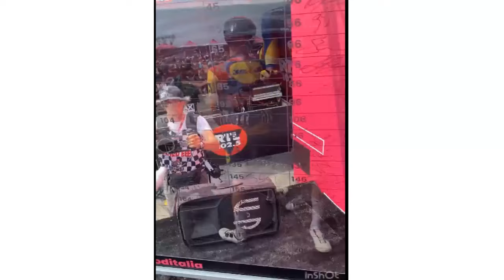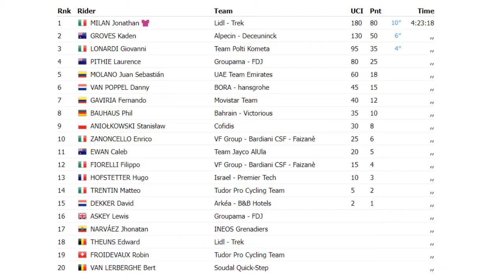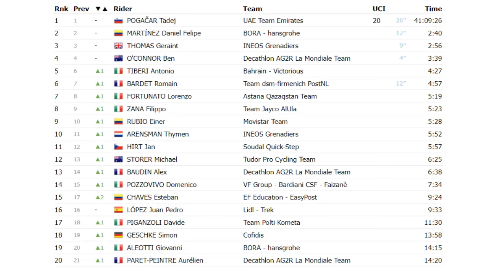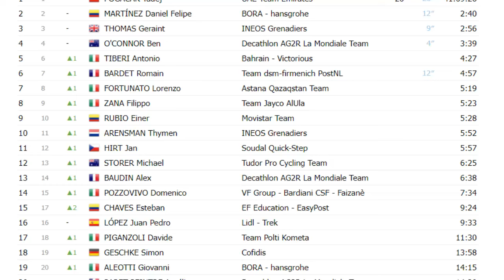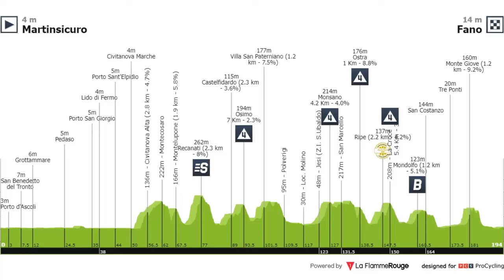Daniel Martínez Giro de Italia 2024 Etapa 12 Con Juan Molano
La etapa 12 es una jornada de media montaña con final en plano para alta velocidad Daniel Martínez Giro de Italia 2024 Etapa 12 Con Juan Molano
Nesya Ciclismo
00:00
[Música] muy buen día mis amigos con ustedes nestor yayan es la previa de la etapa número 12 de El giro Italia 2024 Pero antes vamos a ver lo que pasó en la etapa anterior etapa número 11 etapa número 11 que era de 208 km entre foiano bore y Fran cavila aare una etapa que al comienzo tenía un puerto de montaña de tercera categoría y luego terreno plano de la mitad para delante una etapa que se planteaba para un spr con todos los con todo el lote presente allí para la alta velocidad por lo tanto se esperaba que los velocistas fueran
00:38
los que hiciera una fiesta en esa etapa y efectivamente hubo una fuga de tres hombres que finalmente fueron reducido y luego en el final un Sprint bastante nervioso bastante complicado ya que Juan Sebastián Molano tenía buena punta de velocidad estaba buscando por donde entrar para hacer el Sprint pero fue cerrado por Tim merlier que no le permitió hacer su Sprint como él esperaba finalmente ti merlier Fue sancionado había quedado en el segundo lugar del Sprint y fue sancionado al puesto 90 por esa mala acción de cerrar
01:17
a Juan Sebastián Molano entonces finalmente el ganador del etapa fue Jonathan Milan del le trek con 4 horas 23 minutos 18 segundos segundo fue para cadin groves de alpecin de seic con el mismo tiempo tercero Giovanni lonardi del Team poty Cometa cuarto Lauren fatin del grupama quinto fue para Juan Sebastián Molano el colombiano del White Team emirates con el mismo tiempo sexto Dani van popper del boras drja Séptimo Fernando Gaviria otro colombiano del mistar Team octavo F house de Victorios noveno stanislav del cofidis y décimo fue para enrico
02:04
sanelo del bf grp bardiani en la posición 17 llegó Jonathan araez de Dinos grenadier el ecuatoriano otra etapa que no iba a modificar mucho la clasificación general al menos en los primeros lugares sigue tachar firme ahí de emirates con 41 41 horas 9 minutos 26 segundos segundo para Daniel Felipe Martínez el colombiano de bor a tercero Thomas deus grenadier a 256 cuarto veno conor decatlon a2r con 339 quinto Antonio tiberi del barí Victorios 427 sexto romá bardet del Team DM firis 457 séptimo Lorenzo fortunato de La
02:51
stana kazakstan con 519 octavo filip hosana del Team yaik Lula 523 noveno en Rubio que ascendió una casilla del Movistar Team con 528 y décimo Tim Ares Man de in grener con 552 en la posición 15 ahora está Esteban Chávez que ascendió dos casillas de education eip el otro colombiano con 924 Entonces se mantiene ahí el podio firme sin moverse nada ni un centímetro de ahí entonces ahí se sigue Daniel Felipe Martínez en el segundo lugar de la clasificación general y la etapa dos es una etapa de media montaña con cuatro
03:36
puertos de montaña de cuarta categoría un Sprint intermedio en el kilmetro 77 recat luego se asciende al puerto de cuarta categoría oimo 7 km 2.3 de inclinación luego se asciende a otro puerto de cuarta categoría monsano 4.2 km inclinación otro puerto ostra de 1 km 8.8 bastante inclinado pero bastante corto otro puerto de cuarta categoría ripe de 2.
04:19
2 km y luego se desciende se pasa por una bonificación Especial mondolfo 1 pun 2 km es en ascenso donde se encuentra esa bonificación luego se encuentra otra elevación pero no está categorizada y finalmente la metad es un terreno plano con varias curvas varias rotondas así que esta etapa también se puede plantear como para un Sprint masivo Aunque posiblemente los de la fuga puedan hacer su fiesta allí porque posiblemente les den permiso para irse por etapa y si no son los de la fuga Entonces los de los velocistas nuevamente estarán allí esperemos que nuevamente este Juan
04:59
Sebastián mando por allí con buena punta de velocidad y que esta vez no haya incidentes y pueda definir esa etapa que tanta falta le hace porque o sea tanto está esperando hacerse una etapa en el giro de Italia también esperamos que Fernando gavir esté atento allí y que pueda también esprintar para que alguno de los dos se haga con esa etapa que tanta falta nos hace para latinoamérica Eso es todo lo que tiene que ver con este Gracias por...